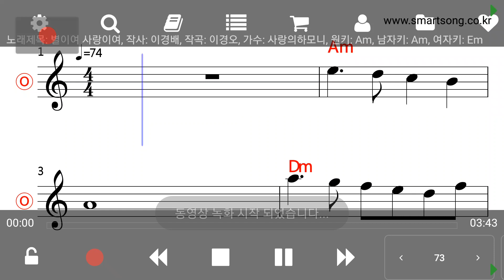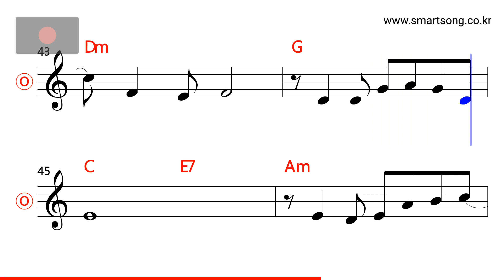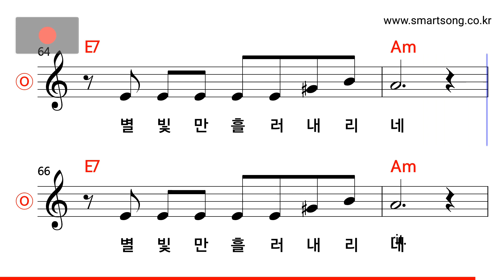사랑의 하모니 - 별이여 사랑이여 MR